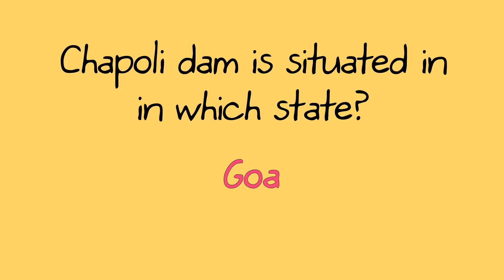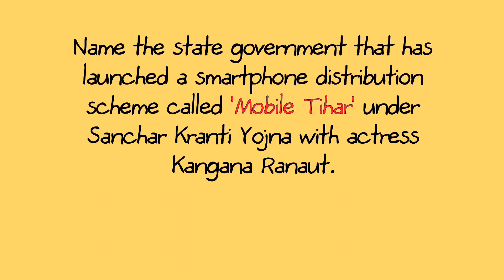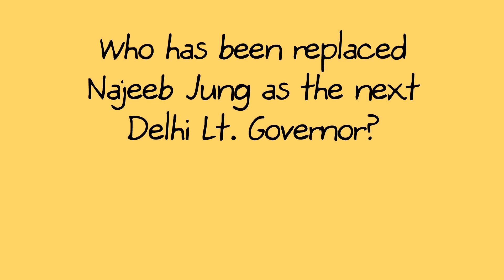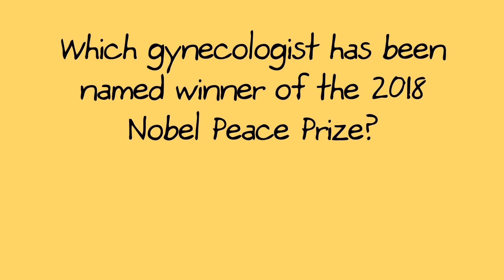Current Affairs & General Knowledge | 2018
In this video, you can see the questions & answers related to some of the current affairs and general knowledge.
What is the currency of Colombia?
In which former PM Shri Atal Bihari Vajpayee was awarded Bharat Ratna?
Junagarh is a city in which state?
Chapoli Dam is situated in which state?
Full form of RTGS and NEFT.
Full form of TRP.
Full form of A.M. & P.M.